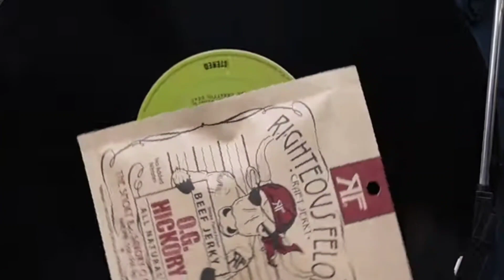Revisited: Lazy Bulldogs Food Truck Edition